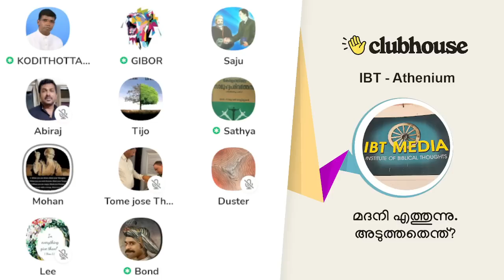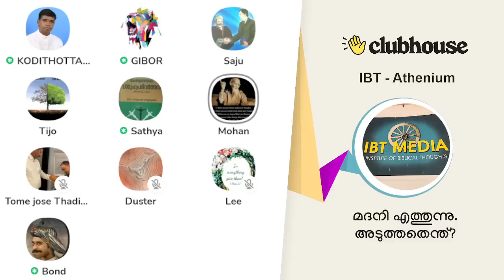ഇവിടെ ഒരു ഹാർമണി നിലനിർത്താൻ ഞങ്ങൾ എങ്ങനെയാണ് മുഹമ്മദിന്റെ ചെയ്തികളെ കാണേണ്ടത്? Anil Kodithottam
ഇവിടെ ഒരു ഹാർമണി നിലനിർത്താൻ ഞങ്ങൾ എങ്ങനെയാണ് മുഹമ്മദിന്റെ ചെയ്തികളെ കാണേണ്ടത്? Anil Kodithottam | Clubhouse Malayalam Discussion